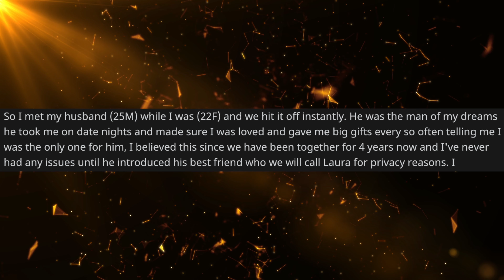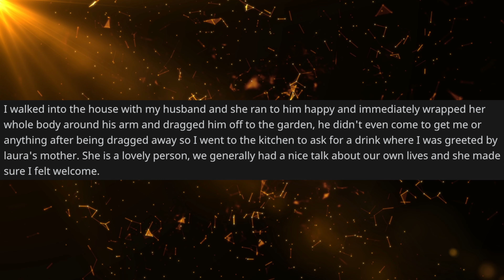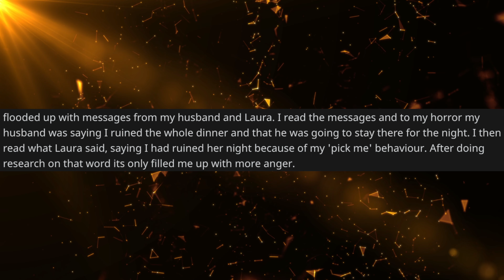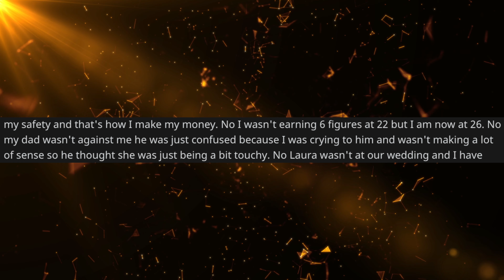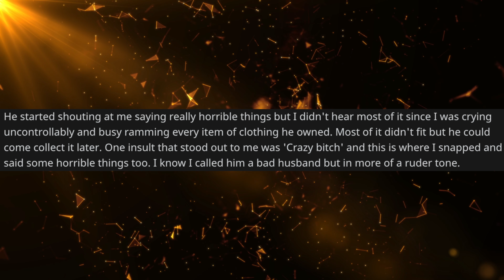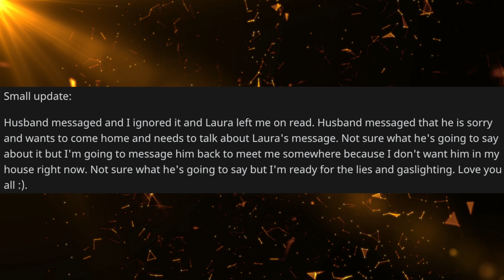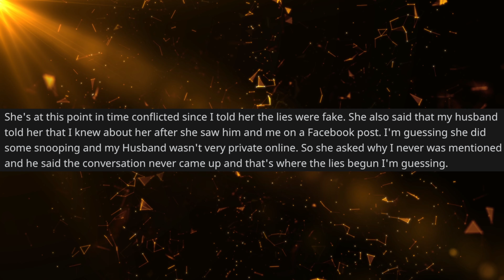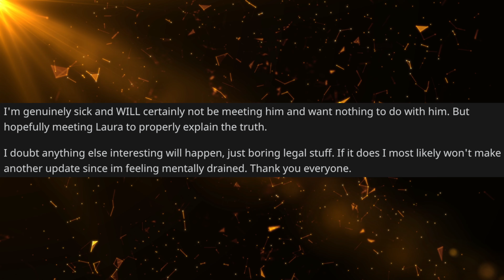True Off My Chest Reddit Stories | I Am pregnant, and it's your husband's baby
0:00- Introduction
0:07-My Husband’s Girl Best Friend Is Pregnant And She Says Its His

Welcome to The Reddit Chronicles, a captivating channel where we bring the vast and captivating world of Reddit right to your ears or read along on the screen. Join us as we explore the diverse communities and remarkable stories that make Reddit one of the most engaging platforms on the internet.